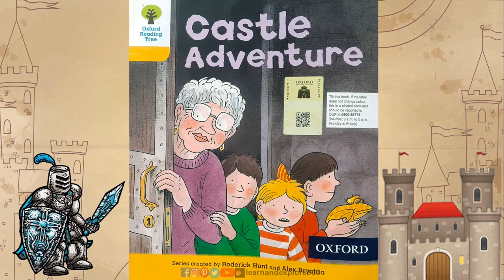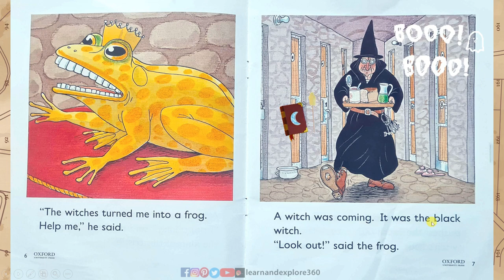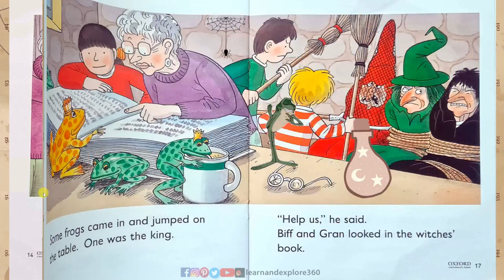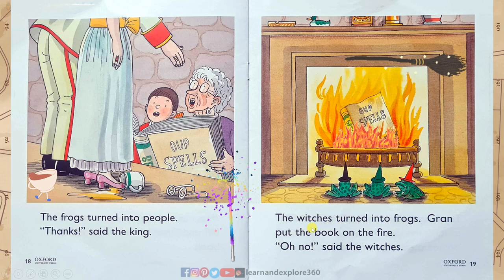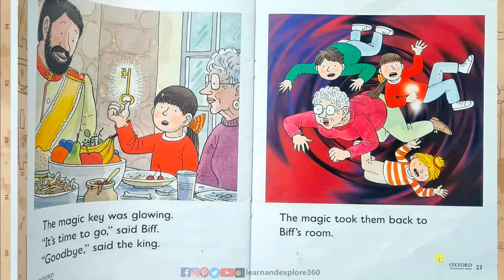Castle Adventure - Oxford Reading Tree stage 5 | Castle Adventure story | Witches story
Castle Adventure
GRAN goes on an adventure

Written by Roderick Hunt
Illustrated by Alex Brychta

BEFORE READING
Talk together
• Look at the title and cover. Ask: What is
Biff holding? What do you think might
happen in this story?
• Read page I together. Explain that the
magic key has taken Gran and the
children on an adventure.
• Look through the book and talk about
the pictures.
About the words in this book
• Your child should be able to sound
out and blend some words, which
may include:
don't
old
time
 came
frog
 inside
 witch
• Some words may be more challenging.
Encourage or model blending, then
read the words below to your
child if necessary.
oh
people
 looked
called
couldn't
yelled
opened
DURING READING
Enjoy the story together.

Let's keep ourselves entertained, distracted, and productive during this period of time. 💚